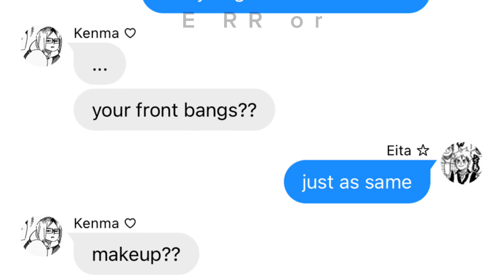I look different from yesterday | Haikyuu Skit | KenSemi | Haikyuu Texts